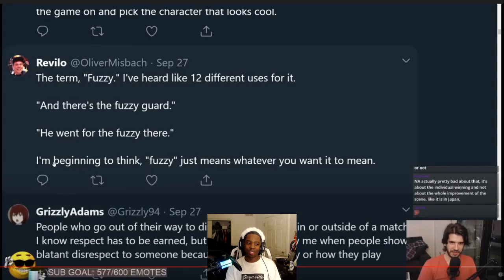The most confusing fighting game term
People naturally develop slang from talking to one another, but there's one term in the FGC that gets thrown around so much that people practically meme it.

I don't really use Instagram but people think it's important so follow me there too